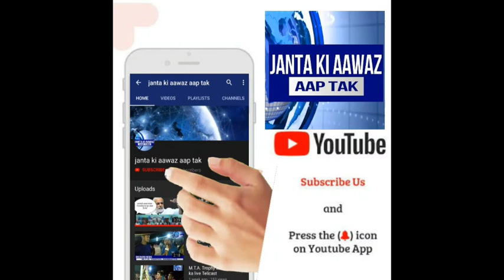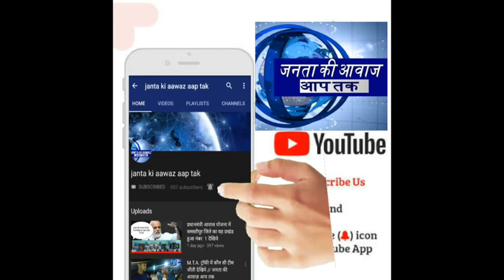शाहपुर बघौनी की जनता किसके साथ चुनाव के दो दिन पहले पता चला ? / जनता की आवाज़ आप तक में ग्रामीण लोग